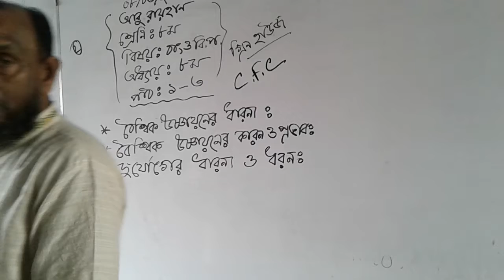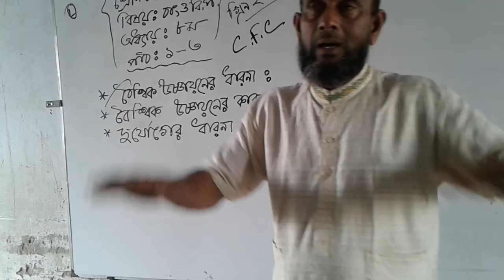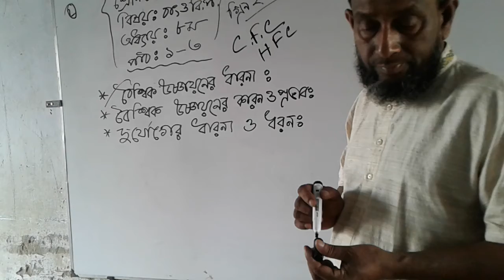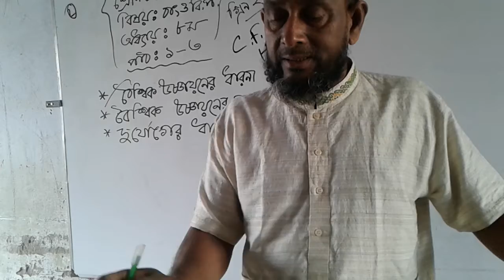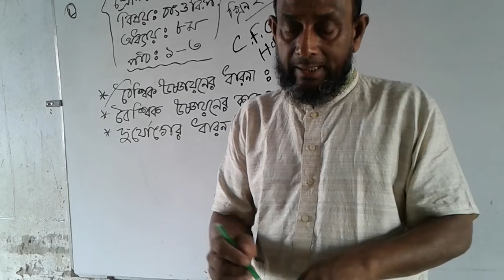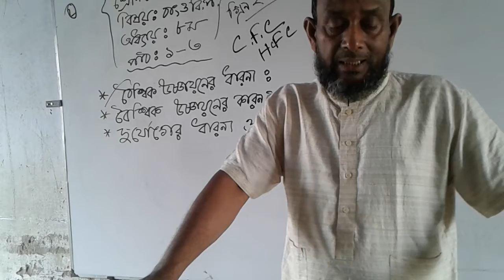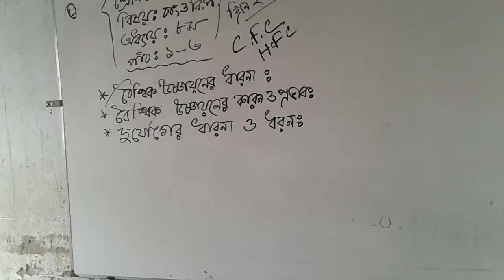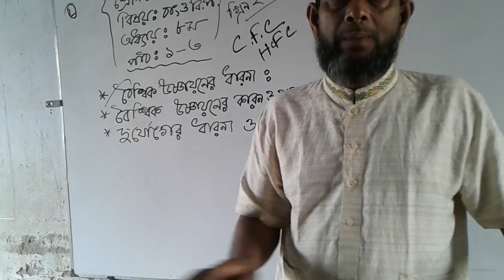Abu Rayhan. Class :Eight, Subject :Bangladesh and global studies, capter :8,Lesson :1-3